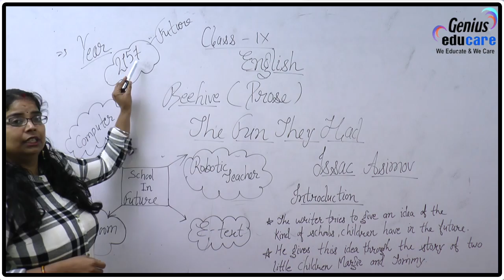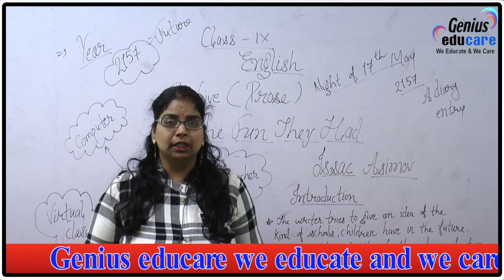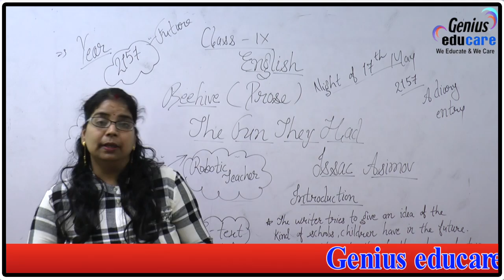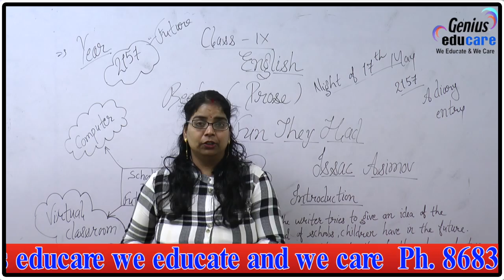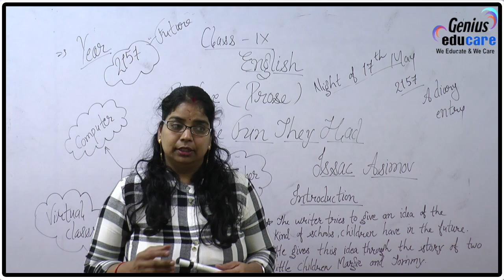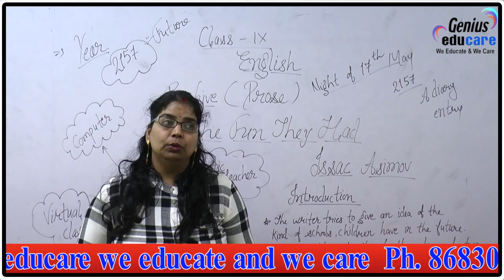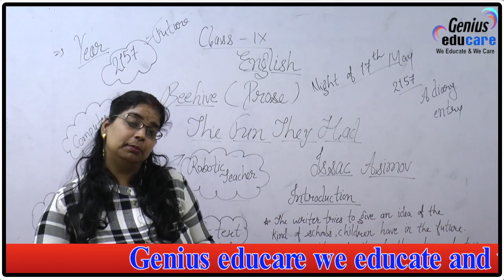9th english chapter 1 the fun they have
9th english chapter 1 the fun they have#geniusjhajjar#english#9thclassenglish#